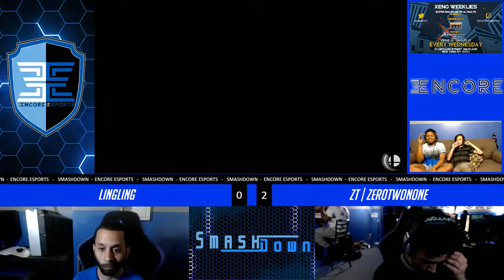SmashDown Ultima Vol. 6 - LingLing Vs. ZT | ZeroTwoNone - Winners Semi-Final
SmashDown Ultima Vol. 6  - LingLing (Peach) Vs. ZT | ZeroTwoNone (Zelda)  - Winners Bracket